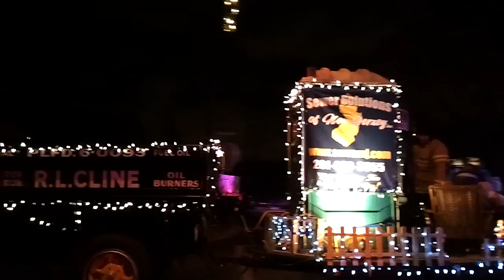Wallington NJ Christmas Parade 2010